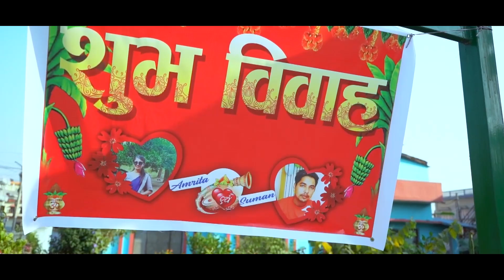Maya Ho Ki || Wedding Highlight || Amrita weds Suman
Amrita weds Suman full frame 4K
all over Nepal we are available for photography and videography
Lence by: Aashish Gaire & Anjali Sharma
Video Camera - Sony A7sII 4K
Gimble - Zhiyun Weebil S
Photo Camera - Nikon 7200D with 18-140mm Kit lance Full Frame
Speed Light - Godox TT520 II
HD, Full HD, 4K, Dron
Photo​ Framing
Photo​ lamination
T​-shirt Print
Cup​ Print
Online Bus & Palin Tickets
Car​ reservation for all over nepal 24/7 service
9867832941, 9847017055 For Car reservation